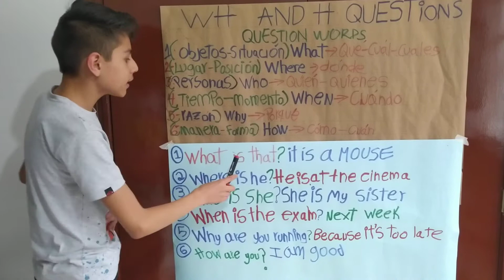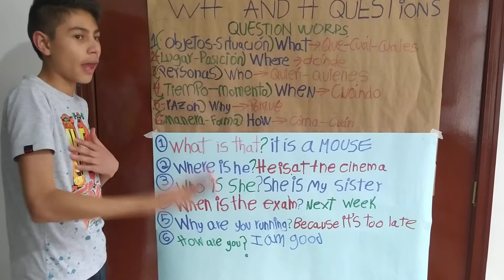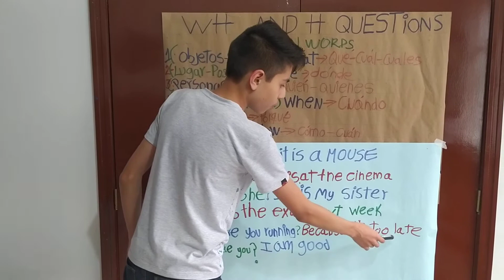WH QUESTION YOU ARE THE TEACHER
YOU ARE THE TEACHER SIXTH GRADE